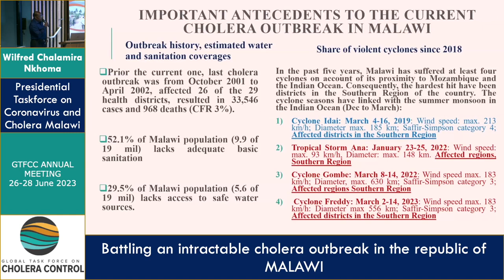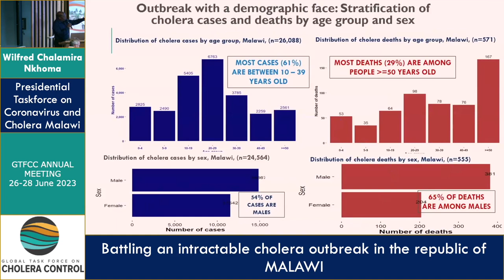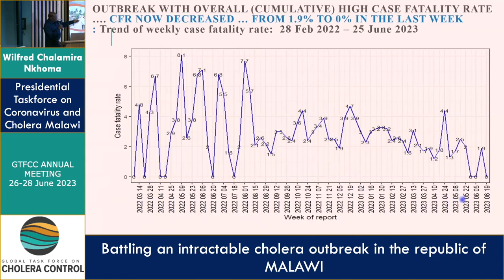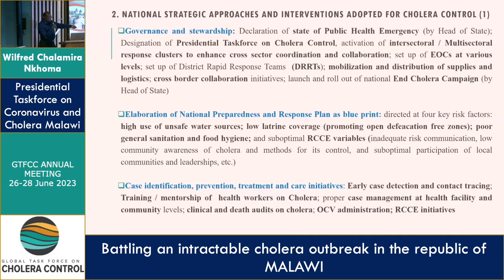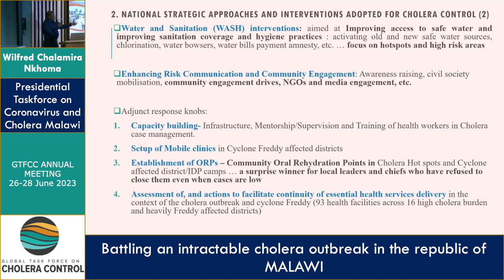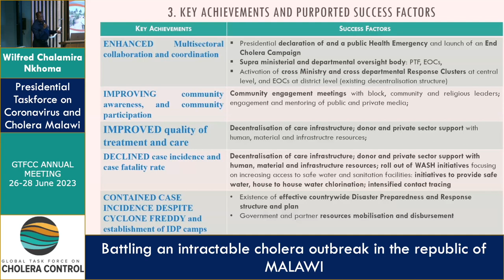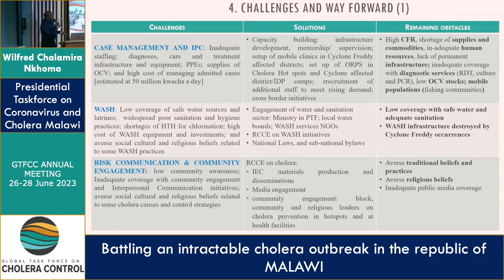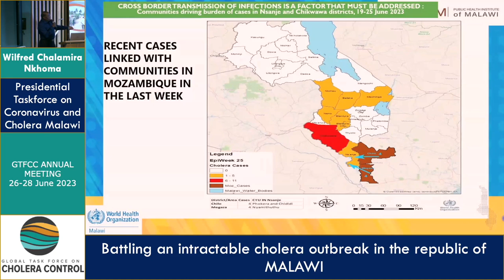Wilfred Chalamira Nkhoma (Malawi)